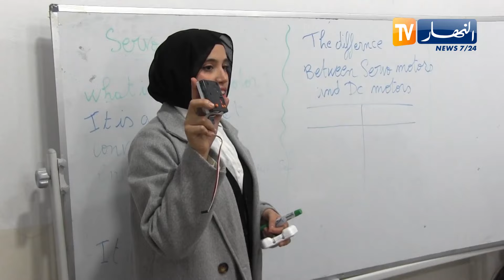قسنطينة / شباب يفتتحون مركز لتعليم وتكوين الأطفال في الروبوت التعليمي والذكاء الإصطناعي